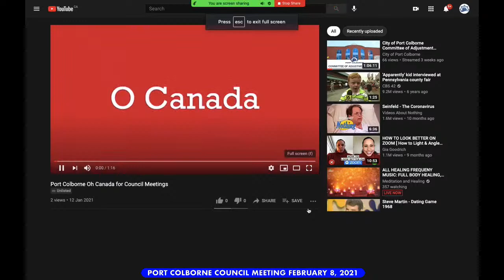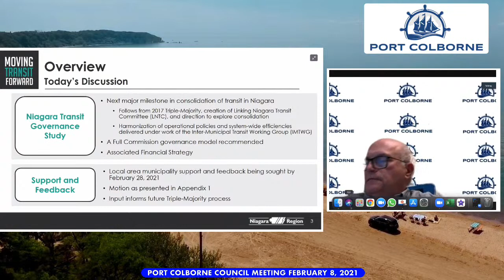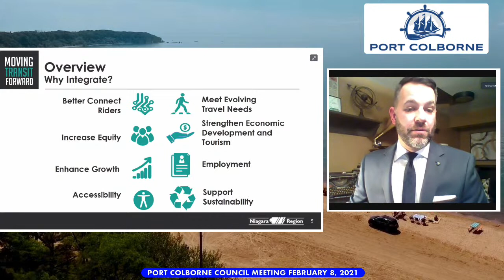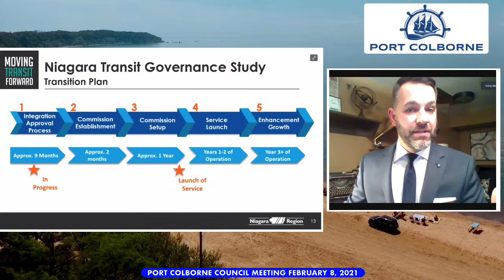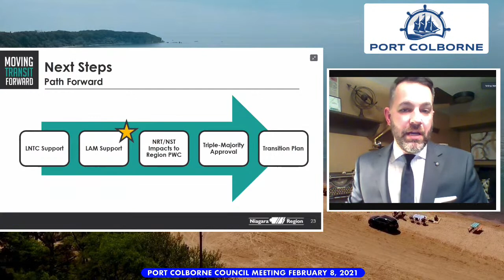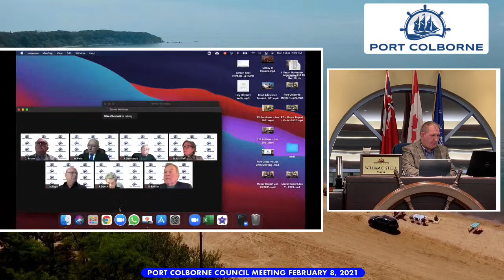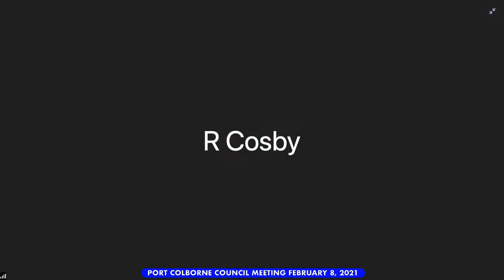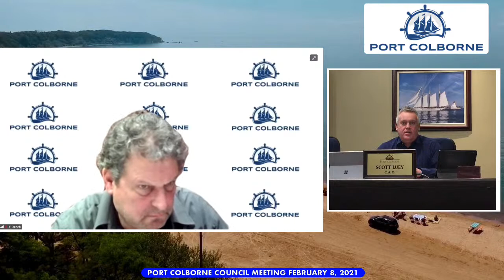Port Colborne Council Meeting - Feb 8, 2021